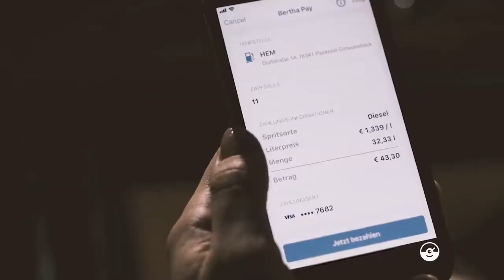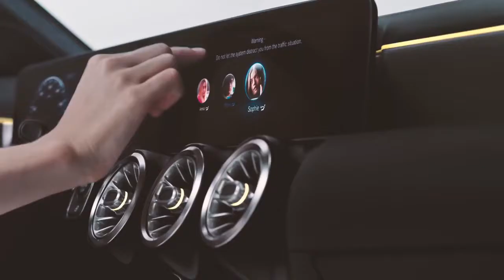01 Intuitive Mobility A Future of Ease